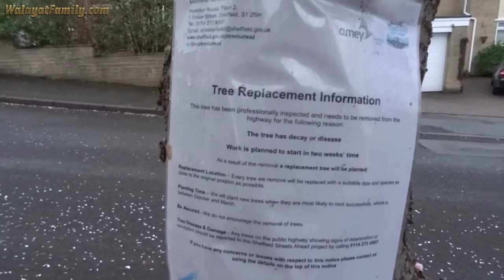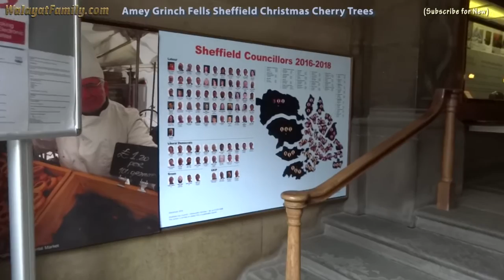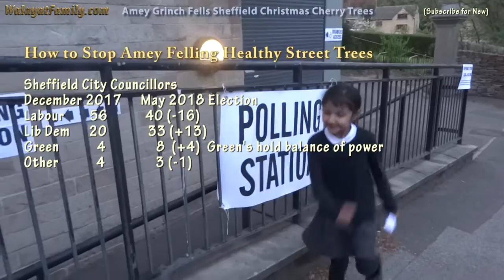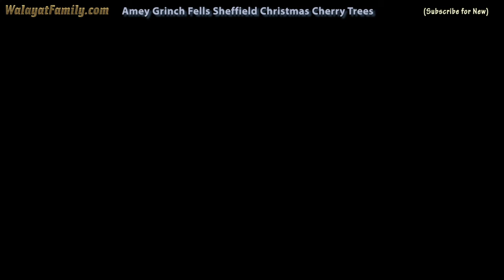Amey Grinch Fells Sheffield Christmas Lights Cherry Street Trees - Streets Ahead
Thursday saw the Amey personnel descend upon the cherry tree lined Sheffield suburban street, Abbeydale Park Rise, populated by at least 60 Cherry Trees which each Christmas has virtually every tree covered in Christmas lights as is the case for this year. However, given their relative small size, the Cherry trees are being seen as easy pickings towards meeting Amey's 6k street trees felling quota and so security personnel and felling crews have descended upon the narrow street as the video illustrates: